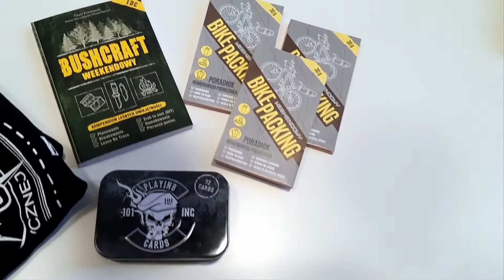Zaczynamy!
Zaczynamy! Startujemy z "FerieTV -kids"! Brakuje nam spotkań z Wami! Dlatego przygotowaliśmy coś na czas ferii zimowych! Mamy dla Was ciekawe warsztaty, a także wyzwanie! Weźcie udział w naszym konkursie na FB! Do wygrania są super nagrody!